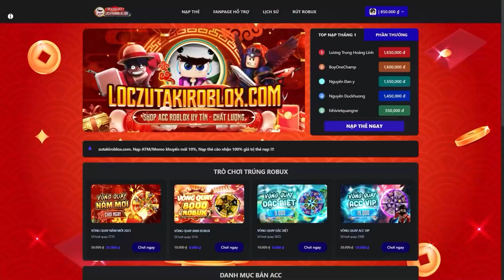MINECRAFT KỴ SĨ RỒNG CÓ ĐƯỢC TẤT CẢ CÁC BÉ RỒNG NGUYÊN TỐ VÀ TRẬN CHIẾN CUỐI CÙNG😎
Welcome To My minecraft  Videos Channel. It's All About Latest minecraft  Videos

New minecraft video